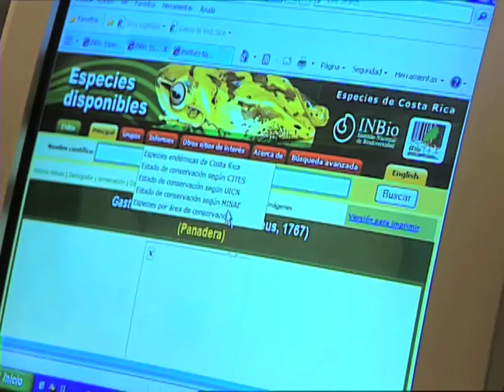INBio Español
En este video se hace una reseña histórica del quehacer del INBio.